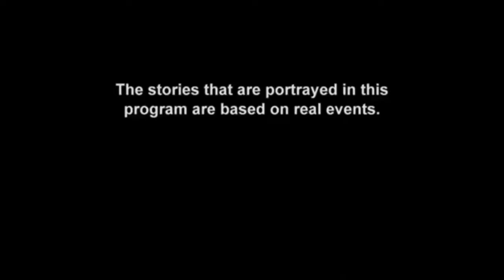Operation Repo Season 10 Episode 10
Credit to FadedXBOX7: @fadedxbox7